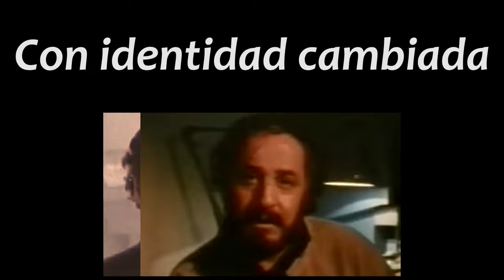Miguel Littin, Clandestino en Chile - Trailer oficial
Trailer del largometraje documental Miguel Littin, Clandestino en Chile, dirigido por Francisco Fasano